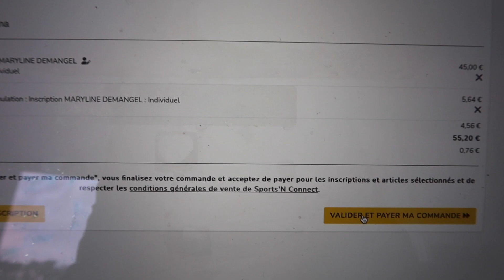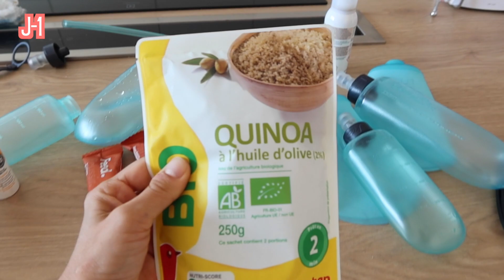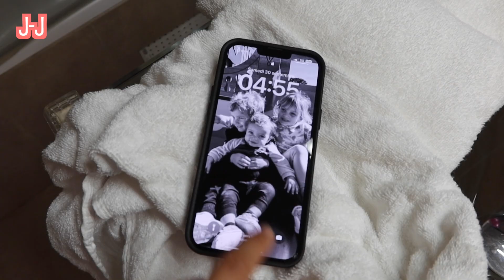Ep 4 : Ma première course de 70km sur un coup de tête (sans coach)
Je suis invitée par le HMDS pour cet évènement, mais je n'ai aucune obligation de créer du contenu avant/pendant/après l'évènement.